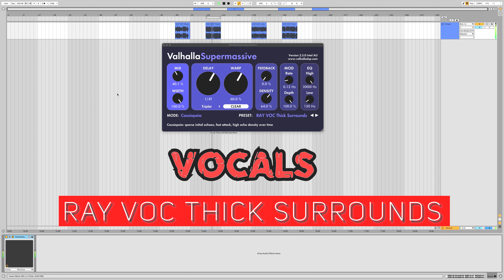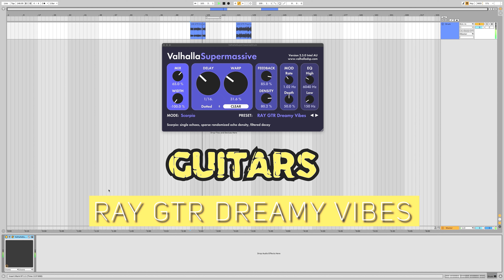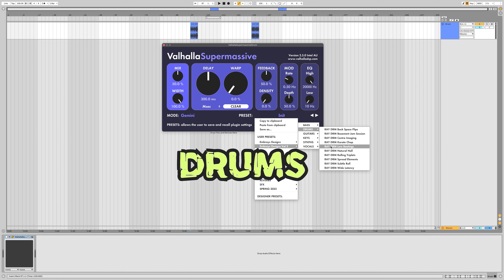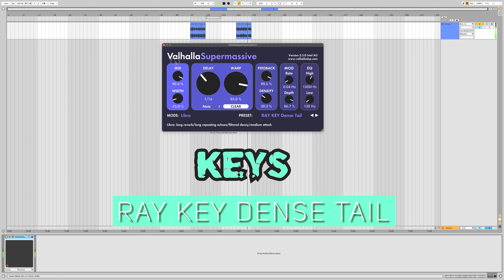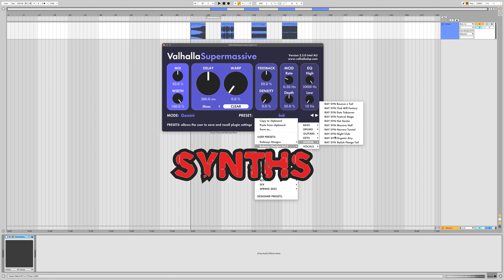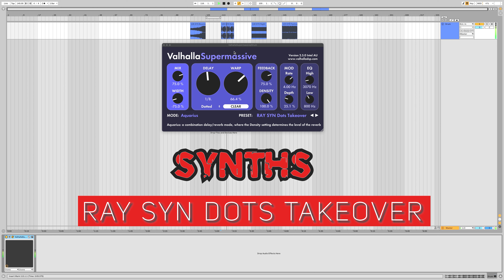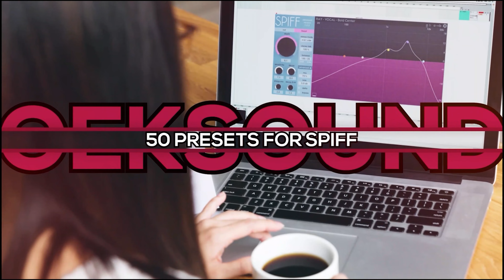Embrays Designs - 50 Presets - NEW Vol. 2 - Valhalla Supermassive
Embrays Designs - NEW Vol. 2 - 50 Presets Pack for Valhalla Super Massive
FREE for all my Existing Customers
New Customers of any Pack of any Value too will receive the FREE Codes with the Pack Contents.